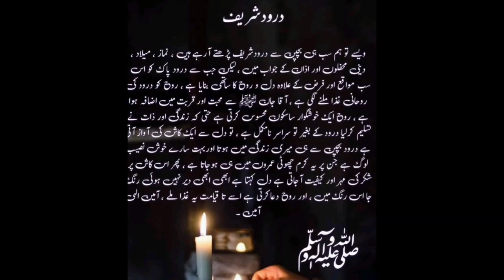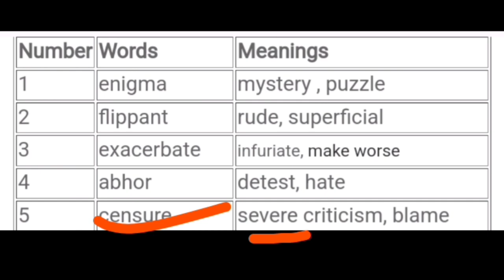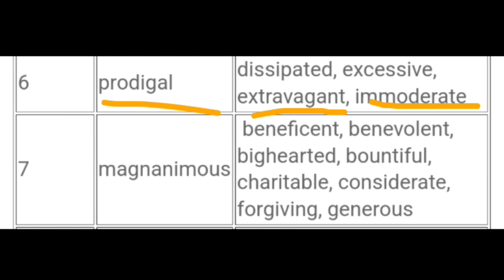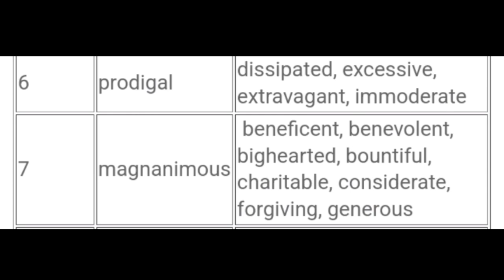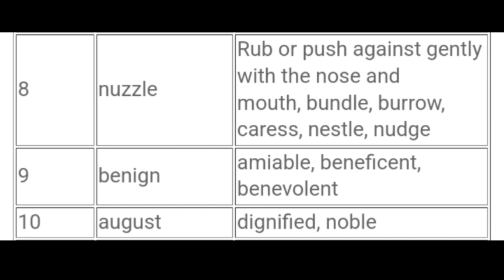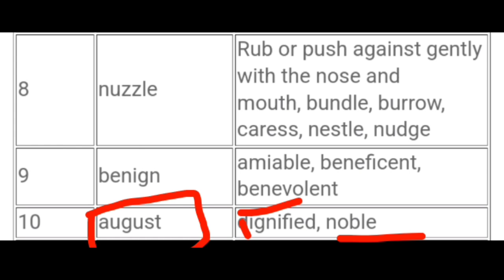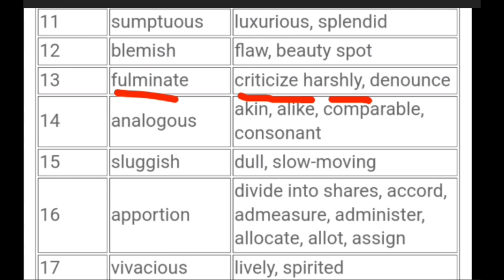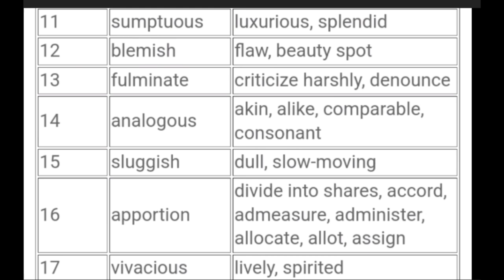Difficult Vocabulary words|CEL English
This video is specially made for the people who want to appear in NTS Test, PPSC, GAT . I tried my best to choose those words which are mostly asked by the examiners.

lecture, Hafiz Mehmood Moheyuddin
Masters in English literature
Contact now for English language course

1 enigma mystery , puzzle
2 flippant rude, superficial
3 exacerbate  infuriate, make worse
4 abhor detest, hate
5 censure severe criticism, blame
6 prodigal dissipated, excessive, extravagant, immoderate
7 magnanimous  beneficent, benevolent, bighearted, bountiful, charitable, considerate, forgiving, generous
8 nuzzle Rub or push against gently with the nose and mouth, bundle, burrow, caress, nestle, nudge
9 benign amiable, beneficent, benevolent
10 august dignified, noble
11 sumptuous luxurious, splendid
12 blemish  flaw, beauty spot
13 fulminate criticize harshly, denounce
14 analogous akin, alike, comparable, consonant
15 sluggish  dull, slow-moving
16 apportion divide into shares, accord, admeasure, administer, allocate, allot, assign
17 vivacious lively, spirited